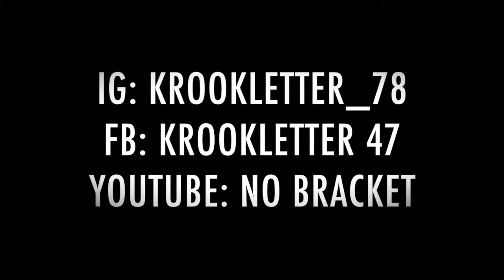NOBRACKET | Krook Letter - Pretty Money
Krook Letter - Pretty Money (30 Hertz)

Sound Cloud: KrookLetter
Snap Chat: Thaletter_s